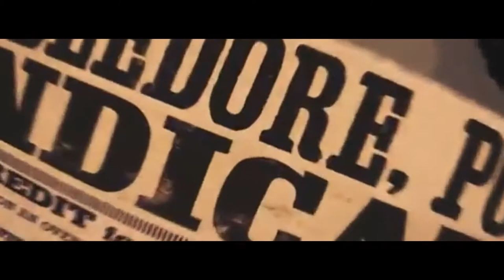All falls Down | A Rita Skeeter Parody | Cast Aspell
All falls down from the musical "Charlie Chaplin" adapted to fit the character of Rita Skeeter from Harry Potter

All movie clips are owned by Warner Brothers

Lyrics and sung by Deanna Aspell